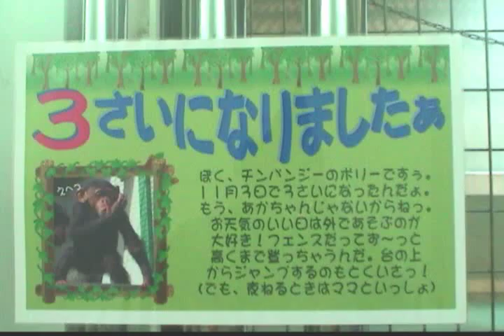ママをひとりじめ 「ポリー」 - 釧路市動物園（2005）Chimpanzee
釧路市動物園のチンパンジー「ポリー」（♂、釧路zoo生、当時3歳）と母親の「リリー」（東山zoo生、当時13歳）。

※ポリーは2007年5月17日に韓国のエバーランド動物園に移動。